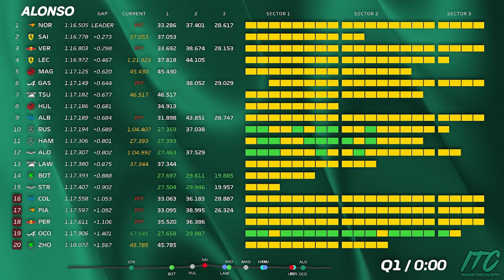Fernando Alonso Full Qualifying Team Radio | 2024 Mexico City Grand Prix